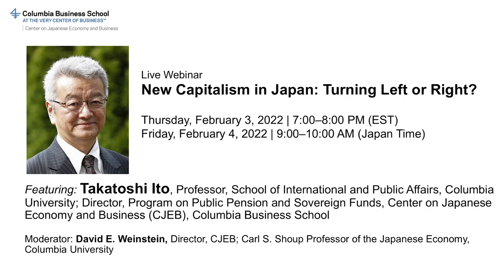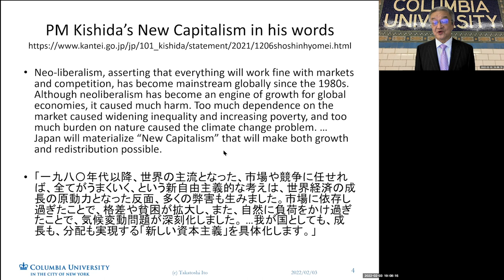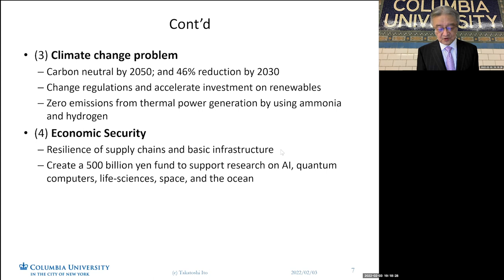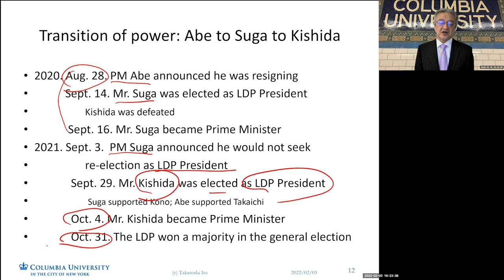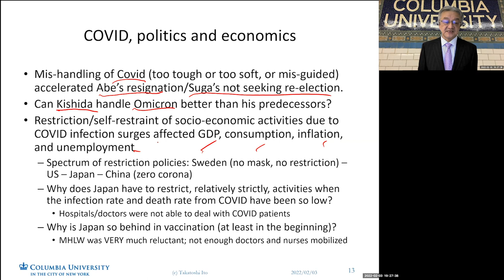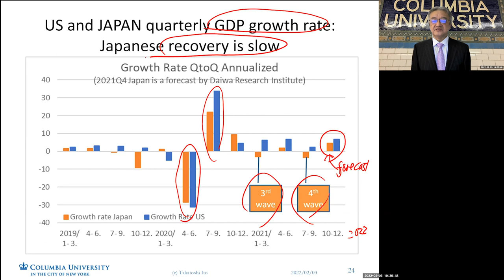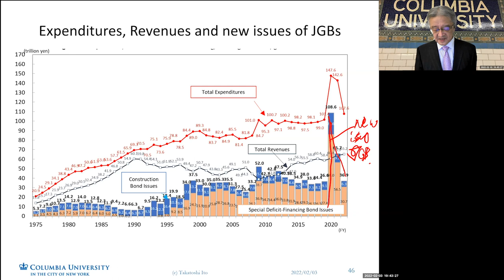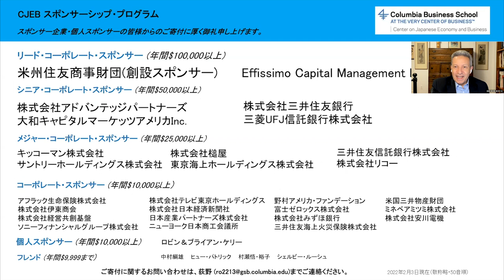New Capitalism in Japan: Turning Left or Right? 伊藤隆敏教授（コロンビア大学）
Live Webinar
New Capitalism in Japan: Turning Left or Right?
Thursday, February 3, 2022| 7:00 -8:00 PM (EST)
Friday, February 4, 2022 | 9:00-10:00 AM (Japan Time)

Featuring: Takatoshi Ito, Professor, School of International and Public Affairs, Columbia University; Director, Program on Public Pension and Sovereign Funds, Center on Japanese Economy and Business (CJEB), Columbia Business School

Moderator: David E. Weinstein, Director, CJEB; Carl S. Shoup Professor of the Japanese Economy, Columbia University

コロンビア大学ビジネススクール 日本経済経営研究所　主催
講演者
伊藤隆敏教授（コロンビア大学)